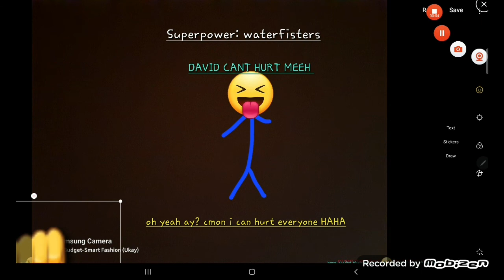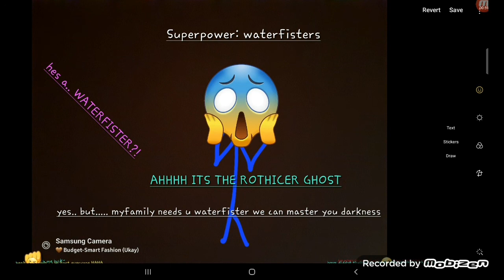story pls watch i try rlly hard to go viral and get rich